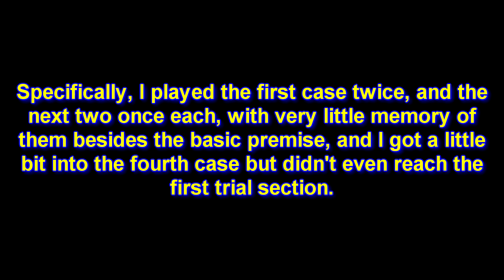Let's Play - Phoenix Wright: Justice For All (Case 1: The Lost Turnabout) [1]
We start our next exciting journey... in a courtroom!